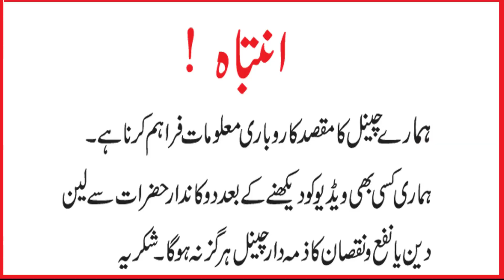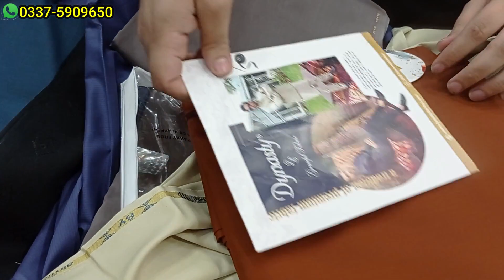Gents Unstitched Summer Fabric Collection 2023 | Mens Clothing Unstitched Suits Wholesale Market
Shop Address:
Subhan Variety
Shop no. 4
Pakeeza Market, Bara Bazar
Rawalpindi